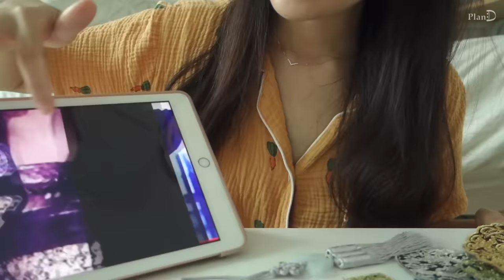ENG│블랙핑크 커버의상 만드는 자취일상. 명란우동엔 삼겹살, 만두밥과 누가크래커 먹으며 지수한복 완성하는 브이로그│플랜디VLOG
이번 영상은 지난번 재료를 구매한 일상에 이어
의상을 만드는 장면을 담았습니다 😊

오랜만에 옷을 일이 아닌 취미로 만드니
너무 재밌었어요 👗✨
원단을 다른색으로 산게 끝내 아쉬움으로 남지만
도진님께 사랑받는 옷이었으면 좋겠습니다 😳
그럼 이번에도 편히 봐주시길 바랍니다.

🥪영상에 나온 음식들🍲
명란누룽지 │ 명란비빔우동 │ 만두밥과 삼겹살 │
말랑카우 누가크래커 │ 짜장범벅과 물만두 │ 바질토마토 샌드위치

📬개인메일
📱Editing program VLLO
📸Camera RX100m3

💖번역의 도움은 이쪽에서 주실 수 있습니다.
자막에 참여해주신 구독자분들 정말 감사합니다.
Really thank you for all participants for subtitles!

목걸이│제이에스티나
연보라니트│가내스라_르멜 보트넥 니트
카드지갑│발렌시아가 594214
잠옷│네이버쇼핑_쥬니쥬,김양리빙
후라이팬│네이버쇼핑_마마코차_포시즌 올리브그린 후라이팬
유리컵│에이프릴 인 메이
뚝배기│오래전 마트 사은품
커피그라인더│트윈빈코리아
전기포트│아르쿠스
체크행주│네이버쇼핑_클리네트_ 빨아쓰는 롤행주
문진│하포드 단델리온 문진L
서랍편의점│네이버쇼핑_리센트_랩소디 틈새수납장
침대옆 테이블│G마켓_이레나 소파테이블
벽걸이 매거진랙│네이버쇼핑_디스토트_1단 책꽂이선반
쿠션│미스모네,이케아